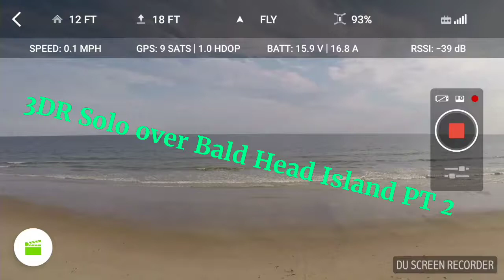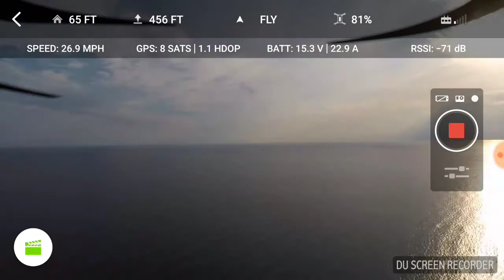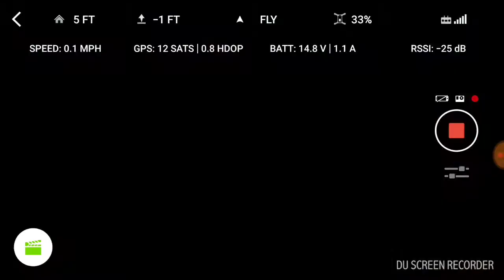3DR Solo over Bald Head Island Pt 2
My 3DR Solo over Bald Head Island on 6/27/17